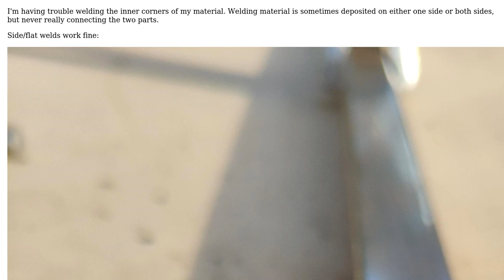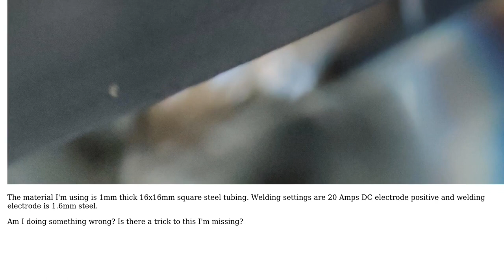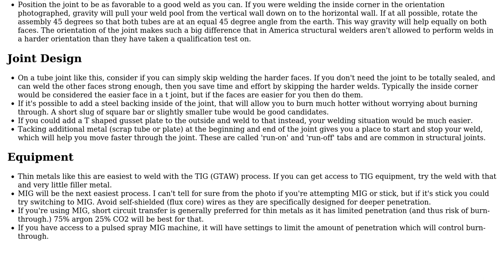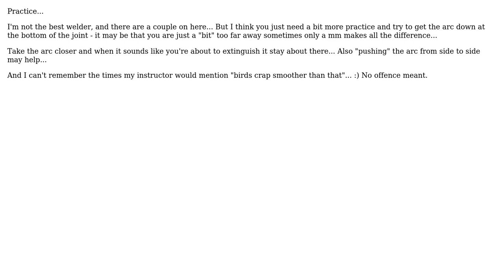Engineering: Stick welding inner corner (3 Solutions!!)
Engineering: Stick welding inner corner

With thanks & praise to God, and with thanks to the many people who have made this project possible! | Content (except music & images) licensed under CC BY-SA | Music | Images & others | With thanks to user Wasabi user Solar Mike user Gelunox user Ethan Grieve user Ethan48 and the Stack Exchange Network Trademarks are property of their respective owners. You are responsible for your own actions.